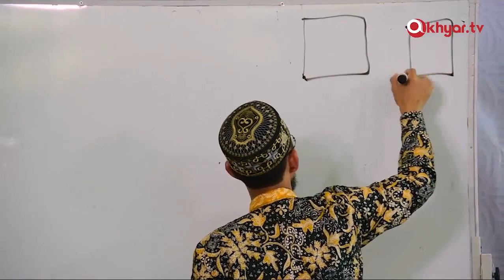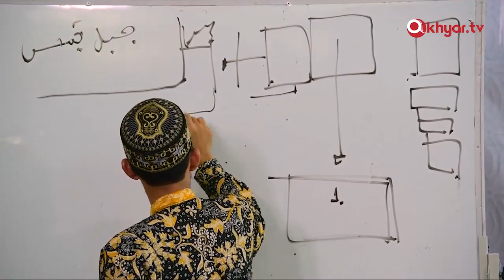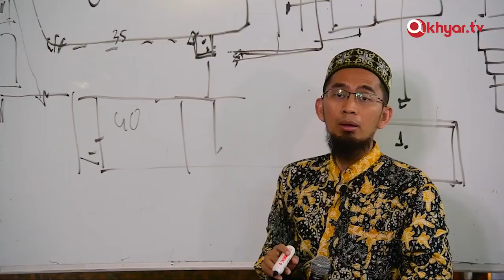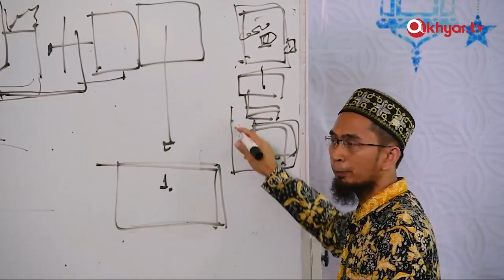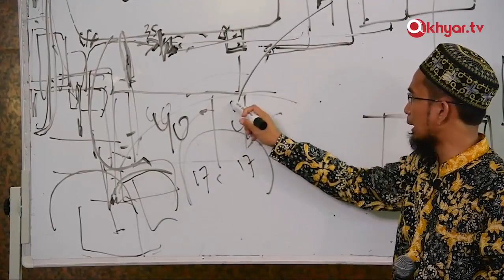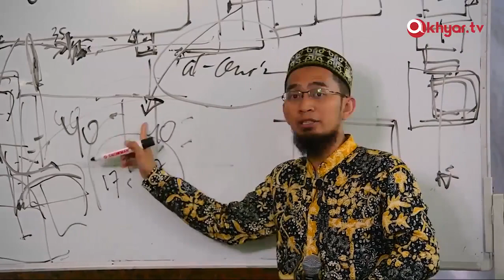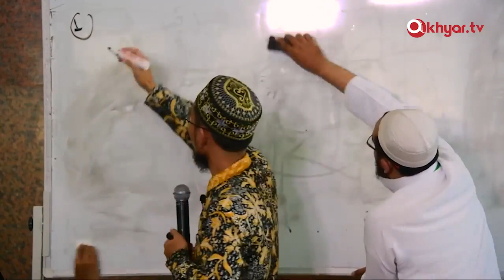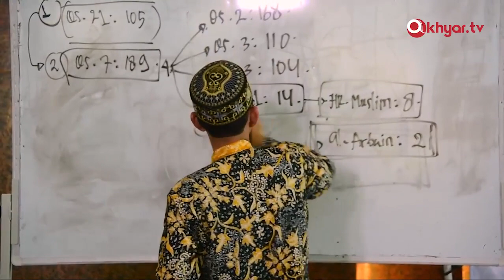ZAMAN NOW. APA YANG HARUS DI LAKUKAN. USTADZ ADI HIDAYAT. LC.MA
TIDAK DI PERKENANKAN ME RE-UPLOAD TANPA MENCANTUMKAN LINK VIDEO ASLI
UNTUK KEPENTINGAN KOMERSIL DAN MONETISASI.